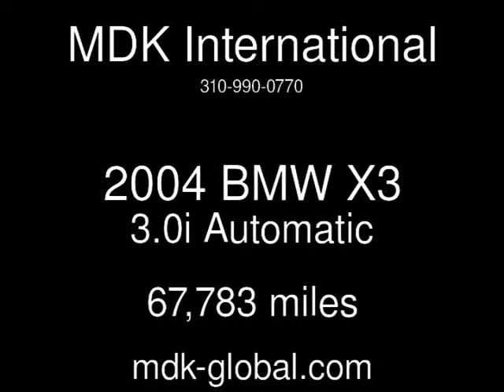2004 BMW X3 3.0i Used Cars - BURBANK,California - 2013-05-21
See more details about this used car This 2004 BMW X3 3.0i with 67,783 miles is for sale at MDK International.